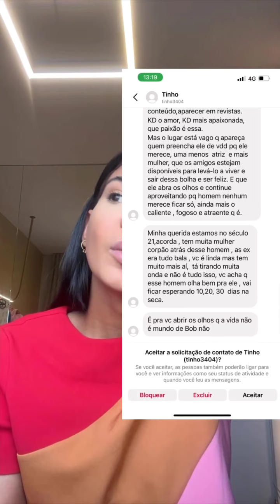JAKE E MARIANO/JAKE FALA UM POUCO SOBRE RELACIONAMENTO E DA RESPOSTA NA LATA ! VEJAM TUDO